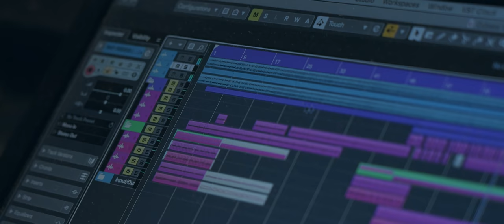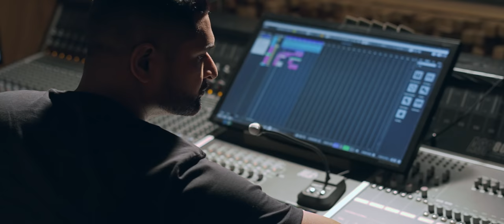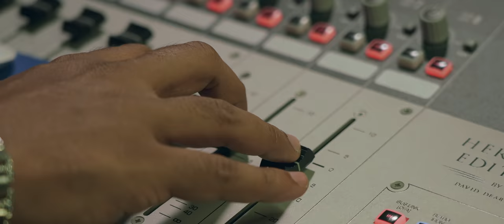Kurupt - Kama Sutra Ft. Iraj & Romaine Willis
Melody - Iraj
Vocals - Romaine Willis @romainewillismusic
Lyrics - Kevin Anyaeji ( USA )
Additional Programming - Adeesha Beats
Mixed By - Ranga D
Recorded at - ILL Noize Studios | Yohan Rajapakse
Rap - Kurupt   @KuruptVEVO
Rap Lyrics - Kurupt
Mastered By - Luke Pimentel ( USA )
Copyrights - Iraj Productions Pvt Ltd
Record Label - ILL Noize Records
Video Production - Iraj Productions Pvt Ltd
Director - Priyanga Ranasinghe
DOP - Sagara Desilva | Manoj Rathnayake
Editor & VFX - Thejas
Production Manager - Bimod Kaushan

Special Thanks to Truth Hurts

Lyrics

first off, I know if I didnt have you i'd be worse off (yeah)
We're finally out of the friend zone, so don't hesitate hit me up late at night when you're friends gone

(ooh)
Im not gonna lie to you...
make me wanna try new thing I've never done
(ooh)
Baby when I slide thru...
show me another side you've never showed no one

Boy if I give these lonely nights to you
gotta promise you'll show me something new
blow my mine, let me see what you can do
and when I come thru
Show me something brand new

(baby hit me with that new love, hit me with that new love
Something out the Kama sutra, cmon hit me with that new love)

I wanna see you switch it up, cause I done had enough of the same stuff
baby every single touch, got me getting louder you know and I'm outta control
I think you know what I need, Ima just follow your lead
No time for falling asleep, no time for falling asleep!

Boy i'm down to keep it sexy, If you let me I'll try anything
Show me something Im not used to, kama sutra, (If i give you these lonely nights)